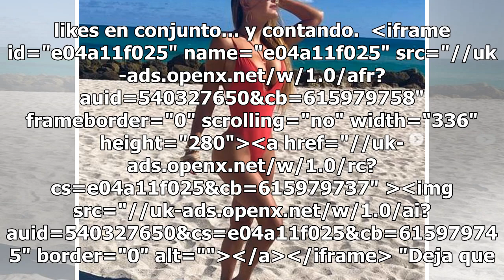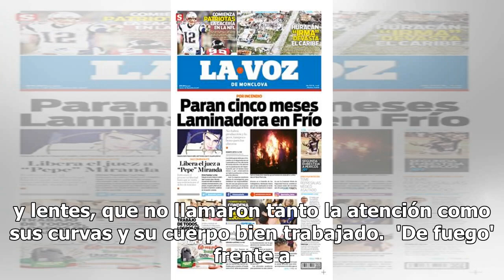Como 'guardiana de la bahía' Ninel Conde enamora con traje de baño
Ninel Conde rompió corazones al aparecer en traje de baño rojo en tres fotos, que llevan más de 137 mil likes en conjunto... y contando.  iframe id="e04a11f025" name="e04a11f025" src="// frameborder="0" scrolling="no" width="336" height="280"...